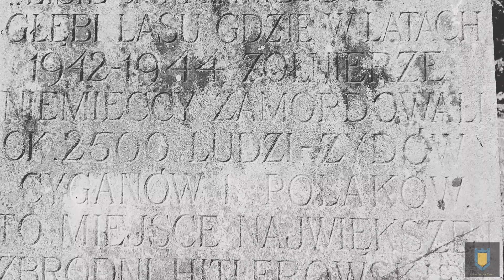Urbe/ForteX Team - Miejsce Pamięci "Lisie Jamy"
Ekipa Urbe/ForteX odwiedzi "Lisie Jamy" - miejsce pamięci nazywane garwolińskimi Palmirami, gdzie w latach 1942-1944 niemieccy żołnierze rozstrzelali ponad 2,5 tys. ludzi różnych narodowości.